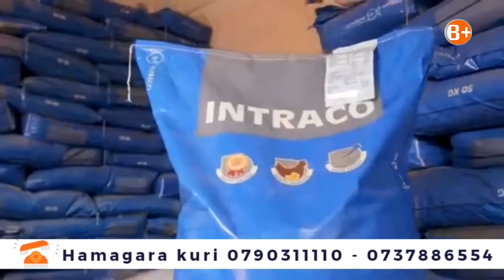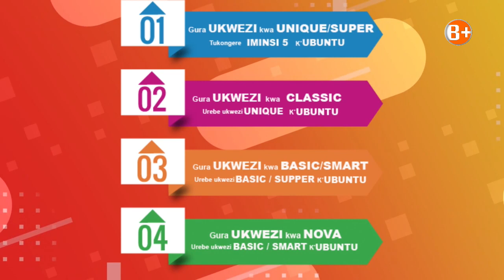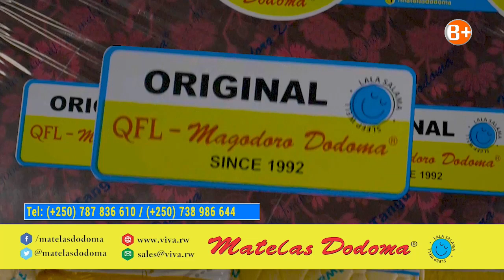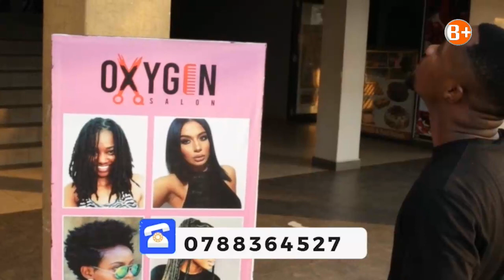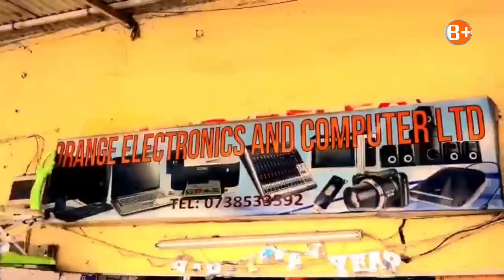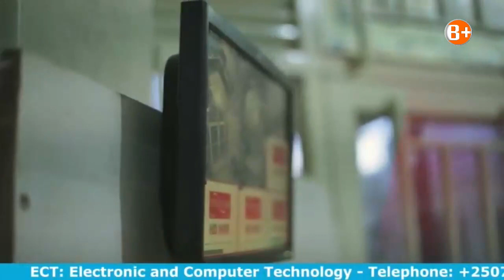Amakuru: Gicumbi abasigajwe inyuma n'amateka baravugako batabona ubufasha bwa Leta.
Amakuru ya saa 19h:30:Gicumbi abasigajwe inyuma n'amateka baravugako batabona ubufasha bwa Leta.